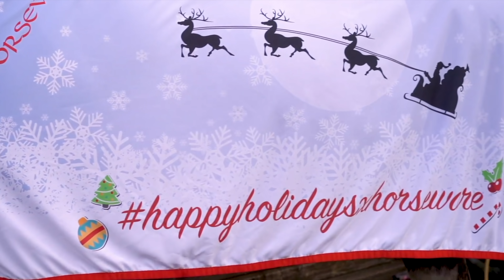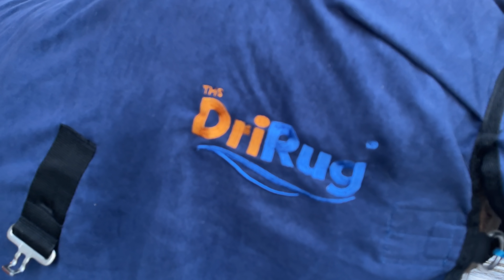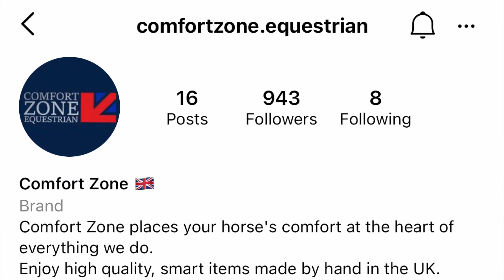BATHING BOTH MY HORSES + An Exciting Delivery 📦 | VLOGMAS DAY 6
VLOGMAS DAY 6 | Bathing Both of my Horses + An Exciting Delivery 📦

Eeeekkkkk we are already HALFWAY into VLGOMAS!!
Pre warning guys that this was one of the ones I pre filmed, so to me its not a favourite of mine, as while editing it it just felt weird that it was almost 2 weeks ago that it was filmed!! Hope you enjoy it though, I didn't pre film any others as it just didn't feel right to me, im a spur of the moment kinda person...so fingers crossed for the next 6!!!🤞😂
I hope everyone is getting in the Festive Spirit now 🎅